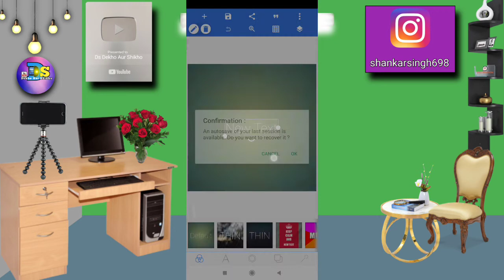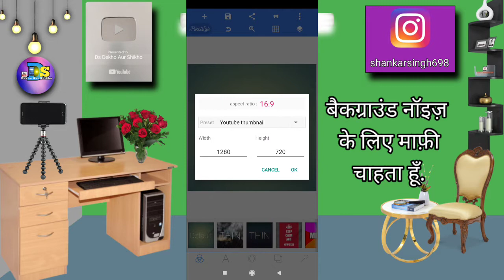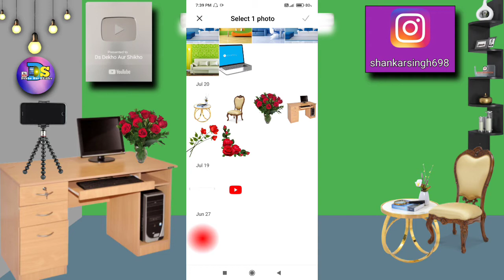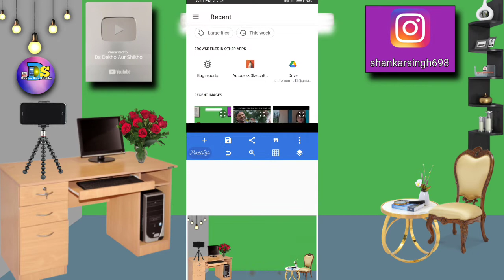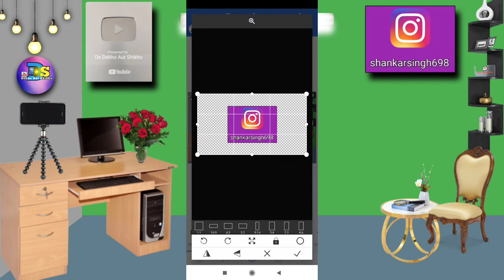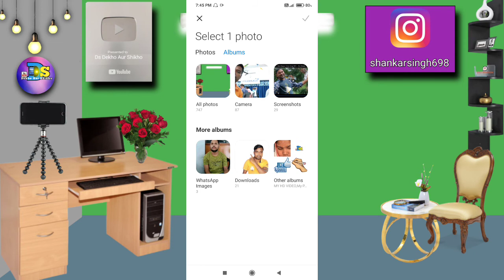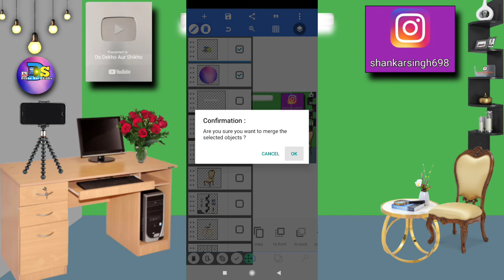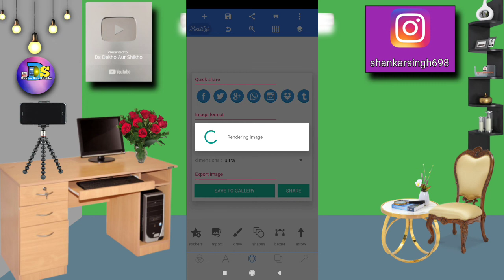Mobile Se Es Tarah Ka Background Kaise Banaye!!How to make this kind of background from mobile?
मोबाइल से इस तरह का बैकग्राउंड कैसे बनाये.

हेलो दोस्तों कैसे हो आप लोग आशा करते हैं अच्छे ही होंगे. तो फ्रेंड आज मैं इस वीडियो में बता रहा हूं कि अपना मोबाइल से इस तरह का बैकग्राउंड कैसे बना सकते हैं वीडियो के लिए. आप लोग अगर सीखना चाहते हो तो वीडियो को अंत तक देखिए सीख जाएंगे. दोस्तों मेरा वीडियो अगर आप लोगों को अच्छा लग रहा है तो मेरे चैनल को सब्सक्राइब जरूर करें इसी तरह का वीडियो को पाने के लिए सबसे पहले और साथ में बैल आइकन को भी दवा दीजिए.